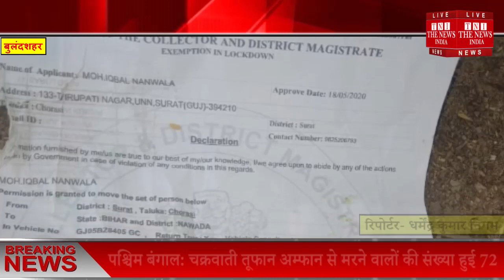Bulandshahar accident News बुलंदशहर में दर्दनाक हादसा, 2 मजदूरों की मौत 28 घायल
यूपी के बुलंदशहर में देहरादून बदायूं हाईवे पर  प्रवासी मजदूरों से भरी तेज रफ्तार महिंद्रा पिकअप बिजली के खंभे से टकराकर अनियंत्रित हो पलट गई जिसमें सवार दो मजदूरों की मौत हो गई जबकि 18 मजदूरों के घायल होने की खबर है घायल मजदूरों को शिकारपुर के सीएससी से हाय मेडिकल सेंटर के लिए रेफर किया गया है